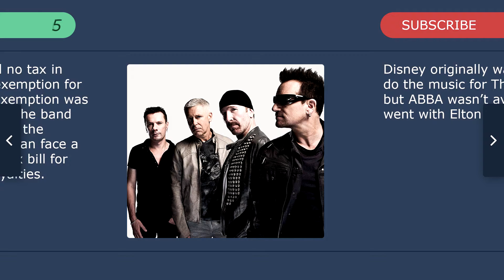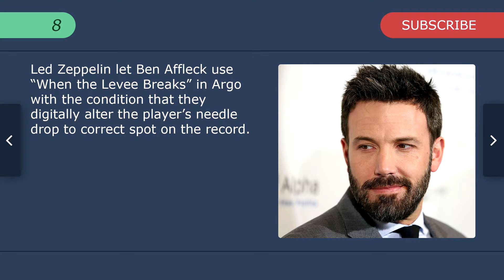Top 10 Facts - Music Bands #2 // Top Facts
1. When John Lennon was asked if Ringo Starr was the best drummer in the world he replied "In the world? He's not even the best drummer in The Beatles!"

2. One time Kurt Cobain and Pat Smear heard Dave Grohl playing the guitar backstage, and one said to the other "We're not even the best guitar players in Nirvana."

3. Metallica wrote the song "The God That Failed" because Hetfield's mother died due to Christian beliefs influencing her decision to reject cancer treatment.

4. The US military would play Enter Sandman for hours on end to aid in the interrogation and torture of prisoners. When asked about this, Metallica's James Hetfield responded "We've been punishing our parents, our wives, our loved ones with this music forever. Why should the Iraqis be any different?"

5. Until 2006, U2 paid no tax in Ireland due to an exemption for artists. When the exemption was capped at $315,000, the band moved its accounts to the Netherlands, rather than face a multi-million dollar tax bill for album sales and royalties.

6. Disney originally wanted ABBA to do the music for The Lion King, but ABBA wasn't available, so they went with Elton John.

7. Led Zeppelin and Pink Floyd members helped to fund the making of Monty Python and the Holy Grail.

8. Led Zeppelin let Ben Affleck use "When the Levee Breaks" in Argo with the condition that they digitally alter the player's needle drop to correct spot on the record.

9. In 2000, ABBA turned down $1 billion to do a 100 concert reunion tour.

10. Black Sabbath and Led Zeppelin had an improvised jam session which was recorded but never